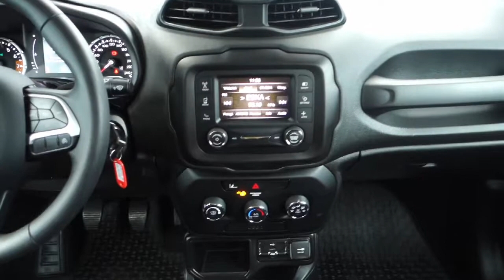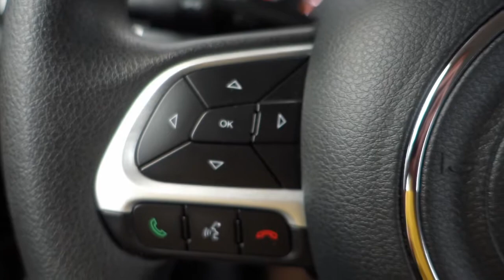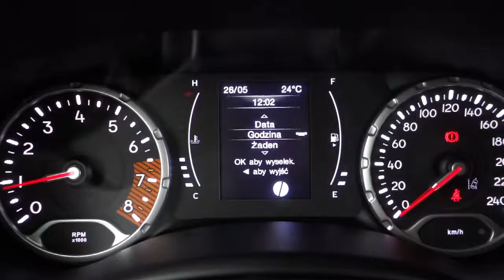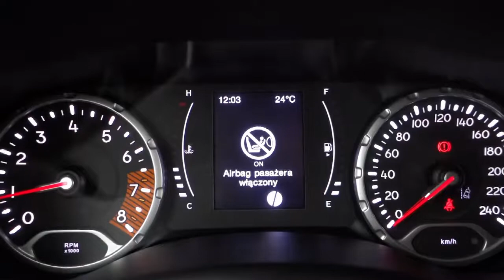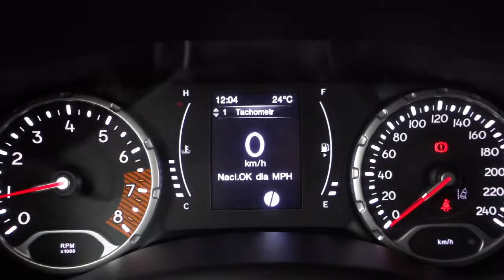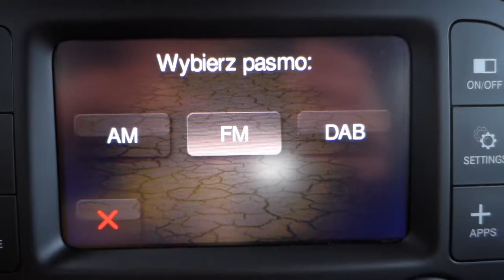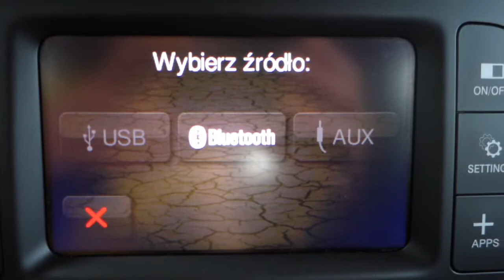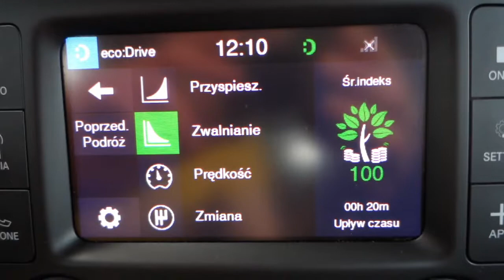Jeep RENEGADE | Sport | T3 (120 KM) GSE TURBO | [ Auto Centrum Bracia Sikora ]